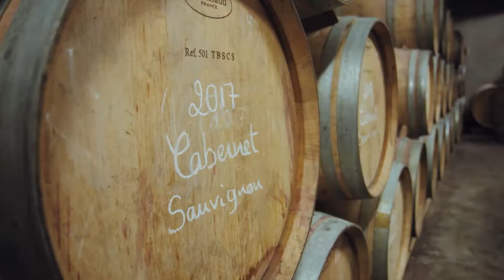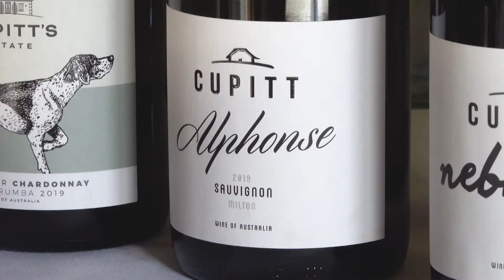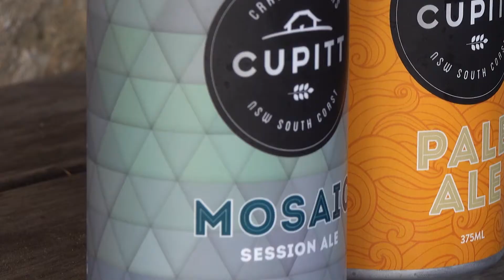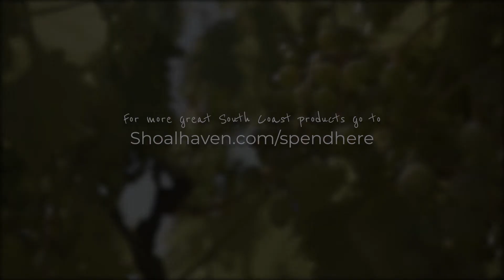A tour & tasting at Cupitt's Estate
Huge thank you to Shoalhaven Tourism for this film showing the ins and outs of Cupitt's Estate and a virtual wine tasting with our Winemaker Wally Cupitt